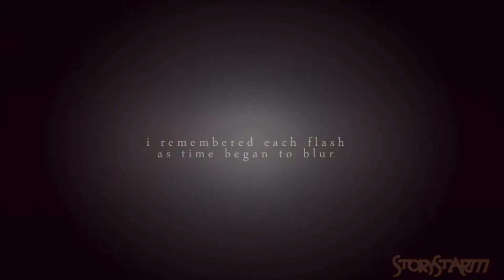Fate Had Finally Found Me - Code Geass [New Divide MEP]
HD or I will murder you in your sleep.
on a happier note check out this video that I am so proud on how it turned out!! This is for PHtrisyia236's New Divide Anime MEP, if you can't tell I decided to do Code Geass.

Warning:: Spoilers in the video